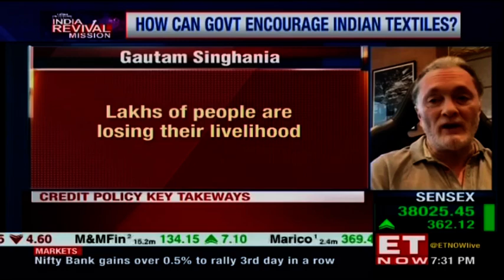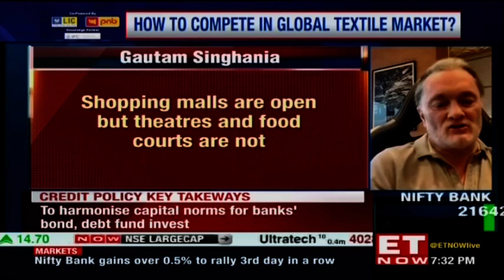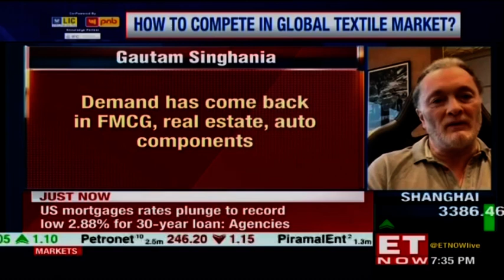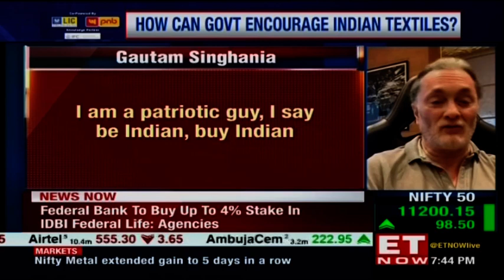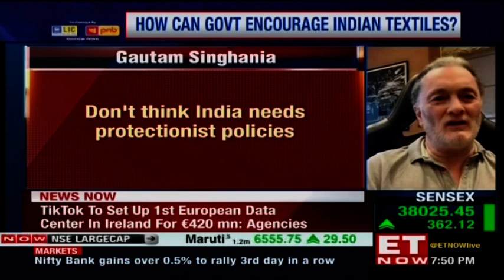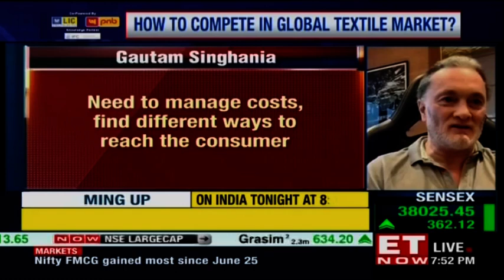Raymond CMD Gautam Singhania talks about lockdown impact on business | Speaks to ET Now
The textile tycoon Gautam Singhania, CMD of Raymond takes a hit at the lockdown due to COVID-19.

Gautam Singhania speaks to ET Now and states that while he is all empathetic for the situation that is currently in the country, he feels that the markets should now be opened up completely. Nobody according to him is willing to see the businesses die. Raymond CMD also mentions that the lockdown in other countries happened only to strengthen the medical facilities and then everything was opened up, India on the other hand is going on lockdown whenever there is a rise in the case. Most companies saw a recovery in June, but the frequent lockdowns are causing a problem.